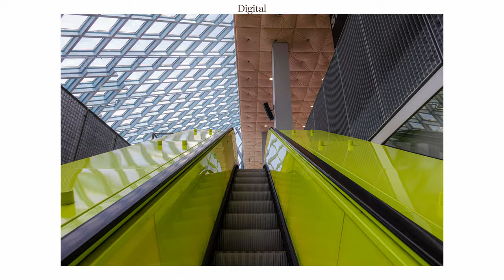seattle public library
Shooting film & digital at one of my favorite spots in Seattle.

The last digital camera I'll ever need (GFX 50R)

The camera I'll keep for the rest of my life (Leica M3)

The best everyday-carry camera (Olympus XA)

My Favorite Film

My Apparel

My "Work at the coffee shop" bag

My everyday carry/photo walk bag